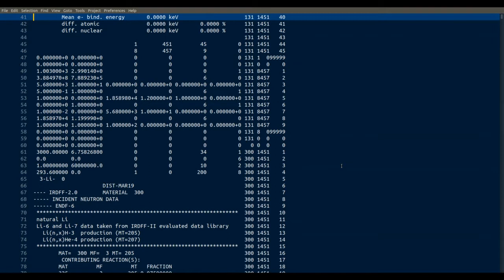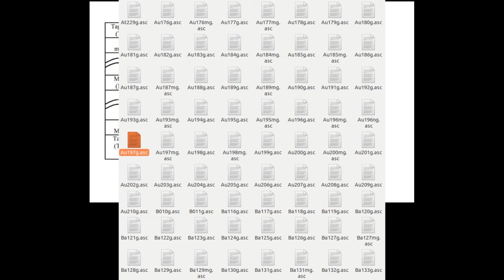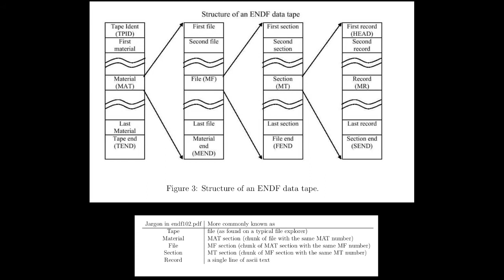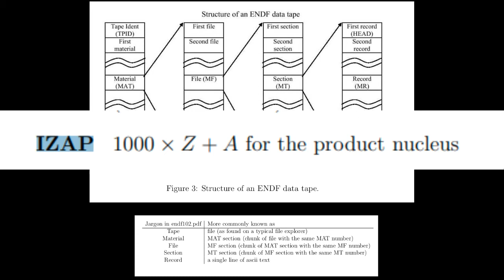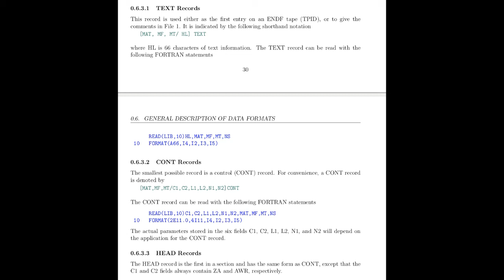How to read Evaluated Nuclear Data Files (ENDF)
0:00 - Introduction
0:25 - ENDF tape
1:22 - Jargons
1:33 - ENDF material
2:13 - ENDF file and MF numbers
2:38 - ENDF section and MT numbers
3:09 - Reading columns of an ENDF tape
3:52 - Decoding the numbers in ENDF tape using endf102.pdf
4:20 - Special phrases (lines) in ENDF

Intended as an easier introduction material accompanying the endf102.pdf, so that you don't dive straight into that nail-pullingly excruciating pdf.

Beginner's guide to understanding and reading the Evaluated Nuclear Data Files format.

I thought that if no one else will make such a video then I should make it myself, to help people that comes up a similar path, or is trying to develop openmc/ pyne readers.

Please let me know down in the comments if you have any questions/clarifications to make!

Other software that can be used to read the nuclear data:
    NJOY
    FISPACT-II
    Python modules:
        as of 2020, the functionalities of python endf readers are all far from comprehensive.